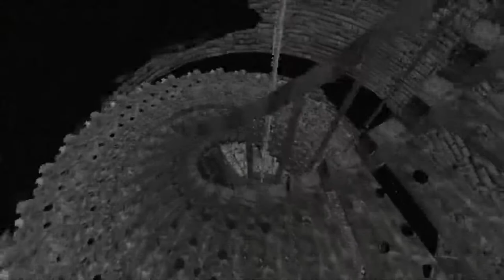THAT'S A BIG OL' SPIDER!!! No One Lives Under The Lighthouse - Part: 2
You like spiders? No?! Well me either! Unfortunately, there is a giant spider in this video! In this episode, we continue to explore the grounds of the mysterious lighthouse and discover we are not alone... What or who awaits us on our journey? Lets find out!